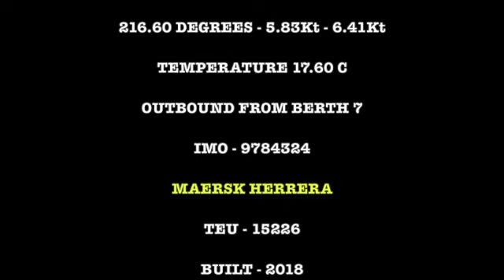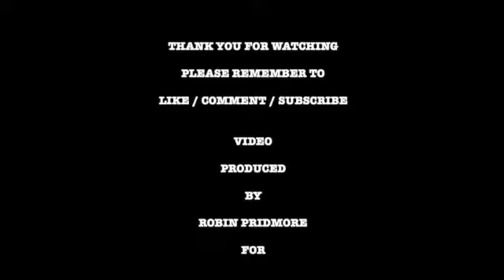MAERSK HERRERA BREAKS AWAY FROM BERTH 7 FREEPORT FELIXSTOWE,SUFFOLK,UK SD 480p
2 SVITZER TUGS ARRIVE AT THE BERTH, SVITZER DEBEN TAKES UP THE AFT POSITION AND SVITZER SKY CENTRE LEAD FORWARD.

AS THE VESSEL COMES AWAY FROM THE QUAY THE PILOT REQUESTS THE TUGS TO APPLY 25% LOAD TO THE LINES LATER INCREASING TO 50%.

ONCE IN THE CHANNEL LINE LOADS ARE OMITTED AS THE TUGS TAKE UP NEW POSITIONS AND THE VESSEL COMES AHEAD ON THE ENGINE AND PROCEEDS THROUGH THE PORT AREA.

NEARING BERTHS 8 & 9 THE CENTRE LEAD FORWARD TUG DETACHES AND MAKES READY TO RETURN TO THE PONTOON AREA.

PASSING AN INBOUND VESSEL( IMO - 9440605 ALINDA, BUILT 2008, TEU 679, 130mts x 21mts BOUND FOR A TRINITY BERTH ) MAERSK HERRERA  CONTINUES ON HER OUTBOUND TRACK TO THE BEACHEND AND OPEN WATER.